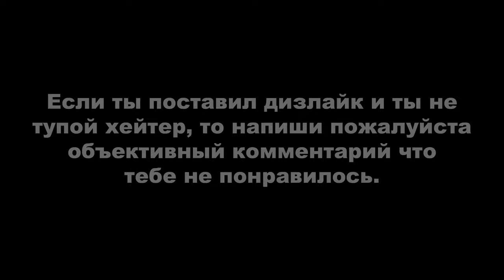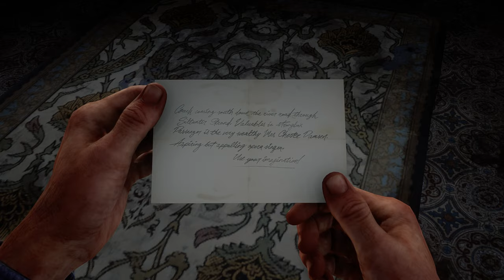Red Dead Redemption 2 ► МОЁ ПРОХОЖДЕНИЕ (с просмотром всех кат-сцен) #6